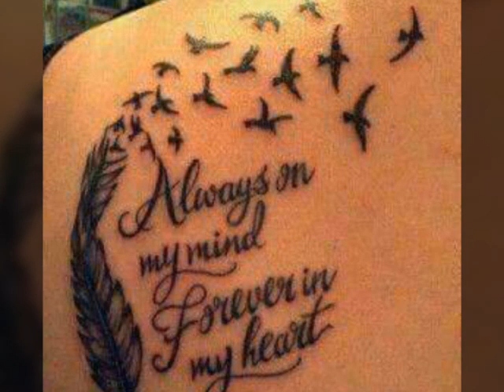ALAGANG MAGALING MY OFF COLOR RACING PIGEON!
THANKS FOR VISITING MY CHANNEL MGA KA SFREN!↙️↙️↙️↙️↙️

PARA PO SA LAHAT NG KATANONGAN VISIT MY FB ACCOUNT ➡️➡️➡️CLICK THE LINK↘️↘️↘️

HAPPY FLYING!🏆🏆🏆